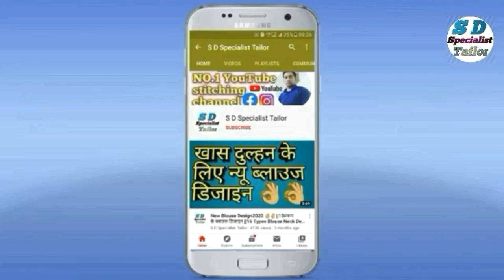Latest New Blouse Design 2021 💖💖||Beautiful Blouse Back Neck Designs || Bridal Blouse Design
Beautiful Trending Blouse Design 2021💖💖|| Stylish and Trendy Bridal Back Neck Designs ||

design lace  design
latest blouse designs
dijainar blous
बलाउज के गला के डिजाइन
bilauj ki dijain
blauj dizain
blaus ki dijain,l
ब्लाउज डिजाइन नई
blauj dizain new 2020

About thais video -

 Is video me bataya gaya he ki blouse design bataya gaya he

राजपूती लहंगा की कटिग ⤵⤵